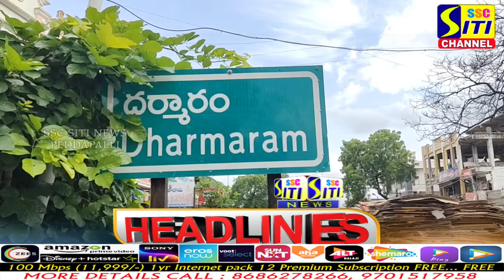SITINEWS HEADLINES || 01-02-2023